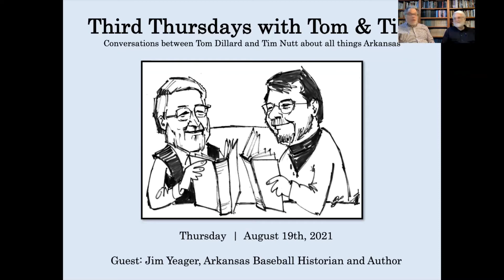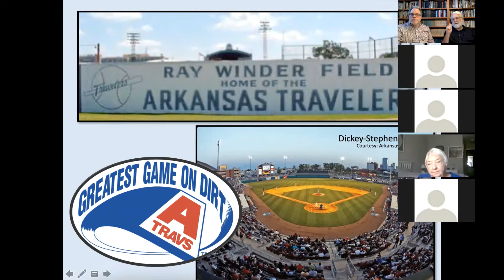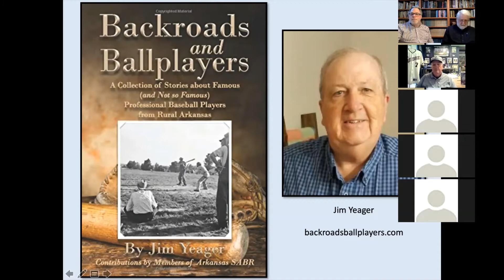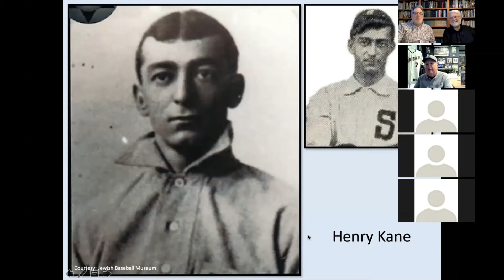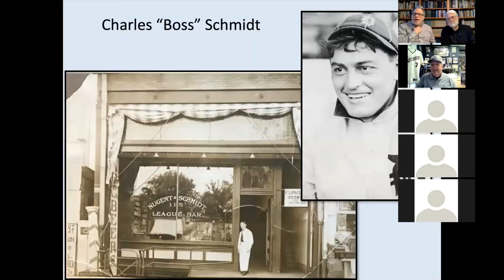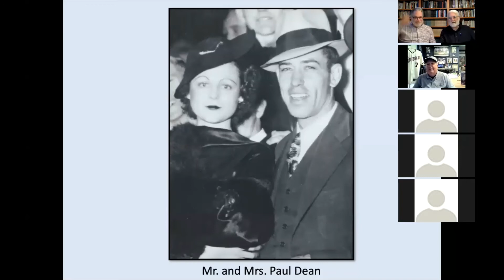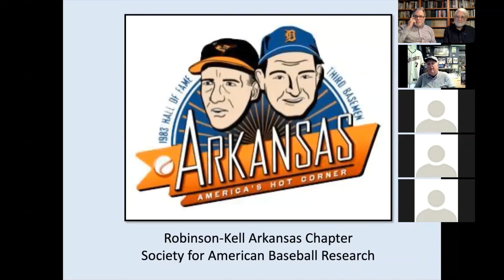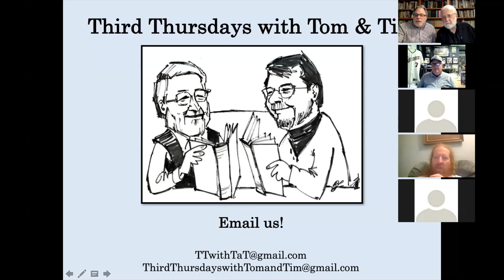Third Thursdays with Tom & Tim (Episode 7, August 19, 2021): Arkansas Baseball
Tom Dillard and Tim Nutt discuss the history of baseball in Arkansas. Baseball historian and author Jim Yeager discusses his book Backroads and Ballplayers: A Collection of Stories About Famous (and Not So Famous) Professional Baseball Players from Rural Arkansas.